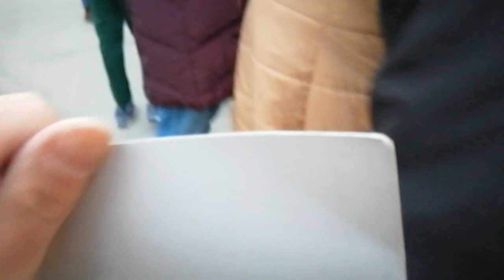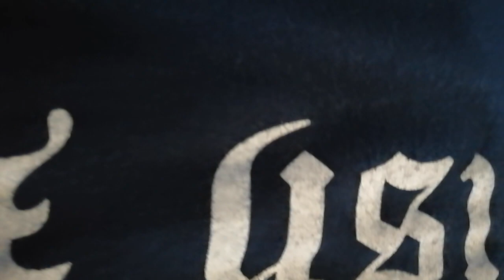3/6 Casino rally (Anti vs Pro)(5)